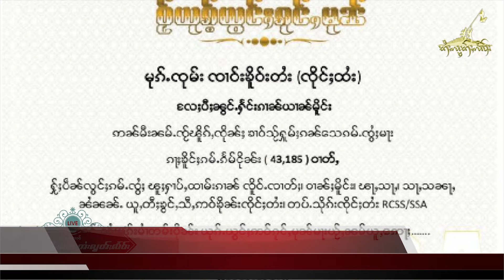TaiFreedom Video 13.07.2021 မုၵ်ႉၸုမ်းၸၢဝ်းၶိူဝ်းတႆး လႄႈ ပီႈၼွင်ႉႁႅင်းၵၢၼ်ယၢၼ်မိူင်း ဢဝ်ငိုၼ်းတွင်း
1) မုၵ်ႉၸုမ်းၸၢဝ်းၶိူဝ်းတႆး လႄႈ ပီႈၼွင်ႉႁႅင်းၵၢၼ်ယၢၼ်မိူင်း ဢဝ်ငိုၼ်းတွင်းၸွႆႈထႅမ် တပ်ႉသိုၵ်းၸိုင်ႈတႆး RCSS/SSA